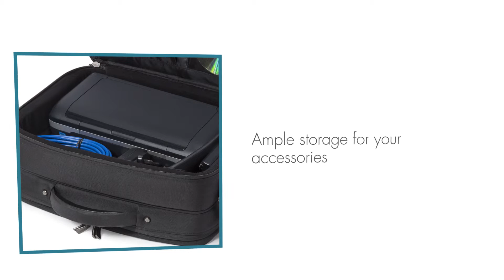Multi Twin PRO 13-15.6 English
Professional bag with tried and tested functionality and lots of storage space

Play it safe with Multi PRO! The expanded clamshell pocket provides space for printers and projectors and suits your high standards of quality, functionality and protection: fitall system holds notebooks of various sizes, the durable padding and reinforced frame provide excellent 360° protection for your device and clever functions will delight you in daily use.

Printers and projectors are always to hand and securely stored in the sealable and padded compartment. The fitall system with integrated grip strap and padded separators fixes your 12-14.1"notebook and safety brings it to your destination. The sealable notebook pocket, the high density foam padding and the frame reinforced with metal ensure all-round protection. The padded compartment for an iPad® or other tablets (up to 10") protects against impact and is equipped with extra-soft nylex inside. Generous storage space for your documents and mobile accessories. Two extra document compartments at the back. The front pocket with key fob and insert pockets allows you to organise your personal equipment. Long-lasting wearing comfort thanks to comfortable and riveted handles, adjustable, padded shoulder strap and the practical trolley fastening strap. More than 20 years’ experience combined in one bag!

Art.No.: D30851
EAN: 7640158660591